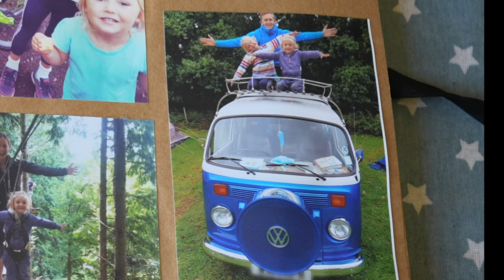Why I'm Selling my Dream VW Campervan 😪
It is with heavy hearts that we're selling our beloved Type 2 VW Campervan Dave.  We've had seven wonderful years but it's time to move on.  In this video I explain all the best and worst parts of owning a combi bus.